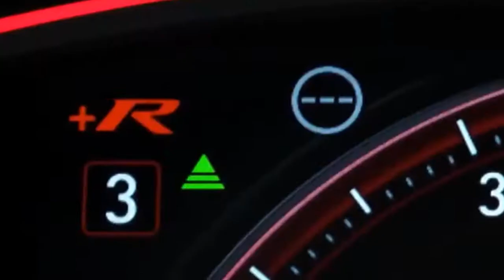Honda Civic Type R vs Seat Leon Cupra